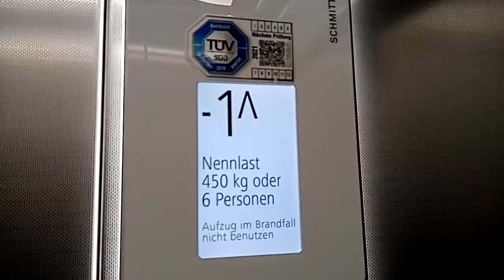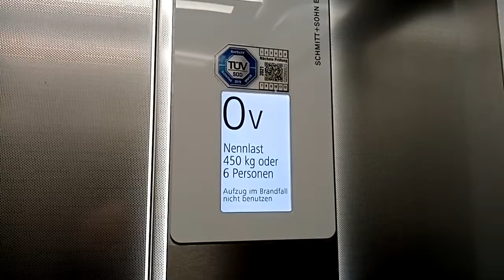Schmitt & Sohn MRL Aufzug - Bei einer Tanzschule in Erlangen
Aufzughersteller:    Schmitt & Sohn.
Baujahr:                    2019
Fabrik Nummer:      374304CE0036
Nennlast:    450 KG oder 6 Personen.